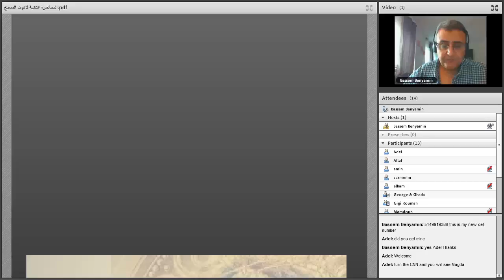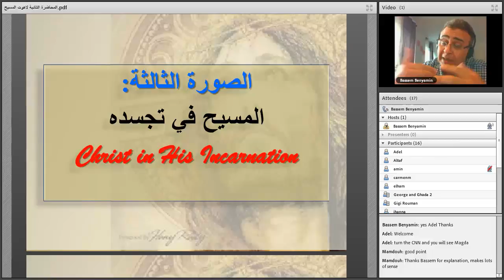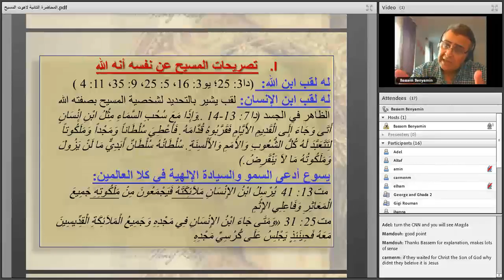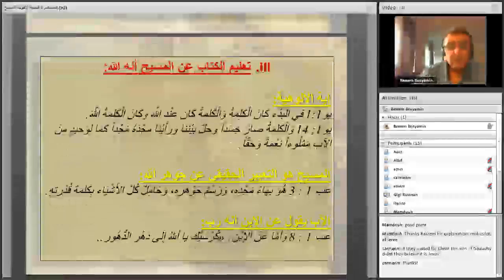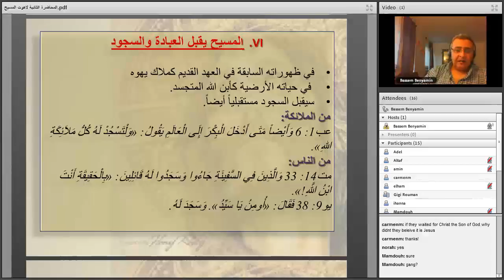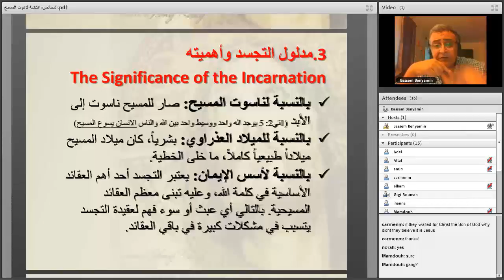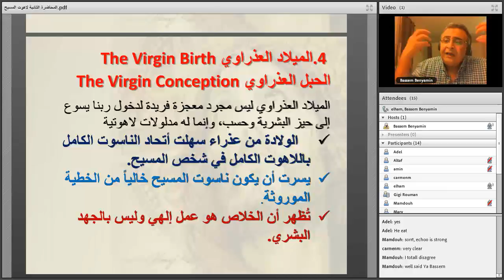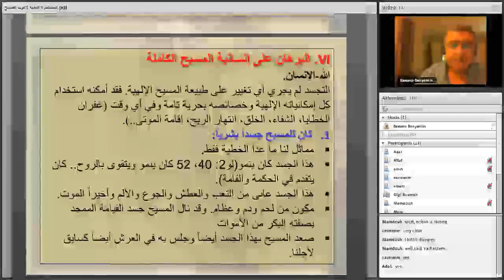2 Christology Wednesday 20 July 2016 0